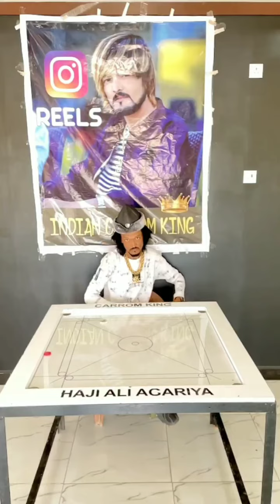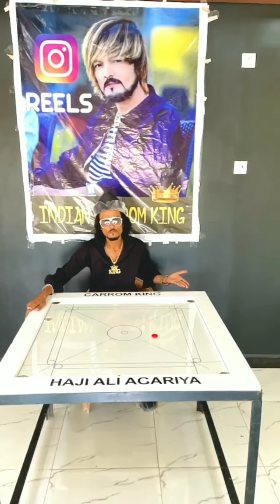👑👑Carrom board king.. Just.. € 2 million views😂🤣